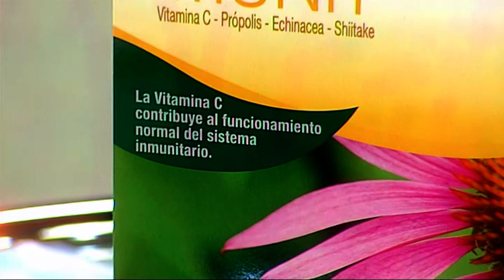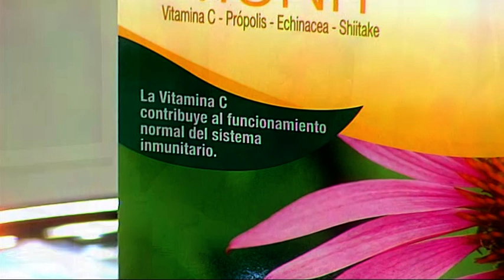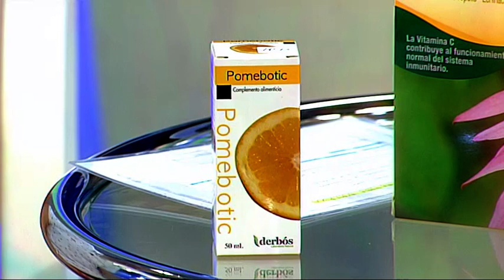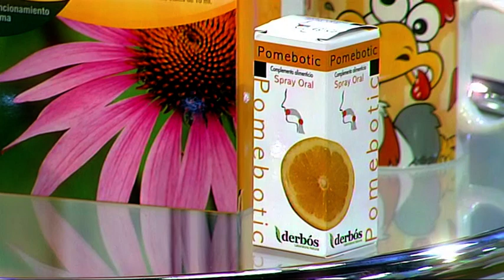V7 Show 10-10-2019 / Programa 976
¡La atleta Eva Gadea fue la invitada principal del programa! Además de eso, hablamos de salud con Juanjo Matoses y de baile con Luis Gallardo.